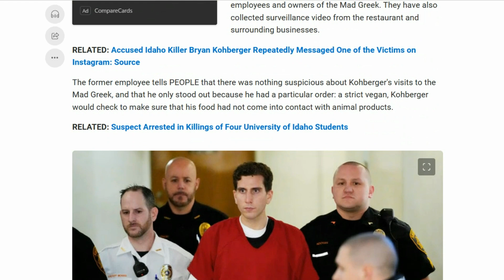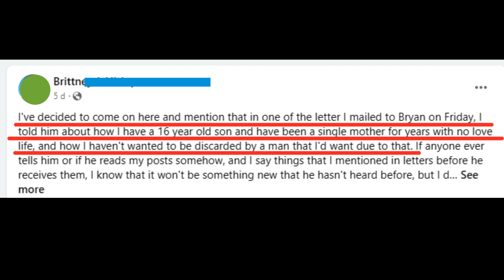BRYAN KOHBERGER: FANS AND LOVE INTEREST!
Idaho 4 - Ethan, Xana, Kaylee and Madison. The four students from Idaho university that were found in their home on the 13th November 2022.